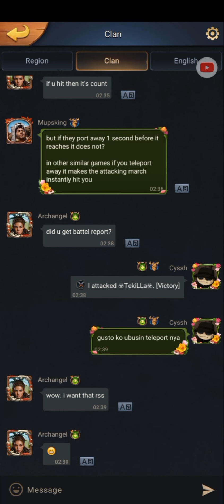Continental Conquest (SVS KE). | Cat and Mouse Chasing | Primitive Era.